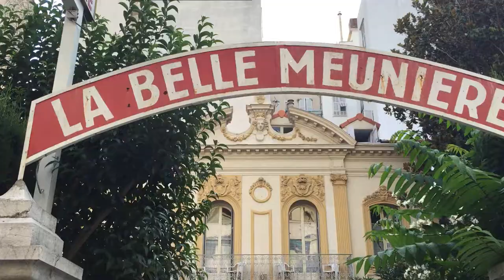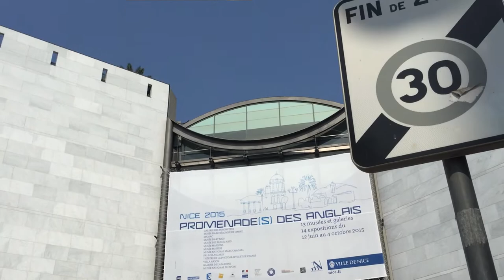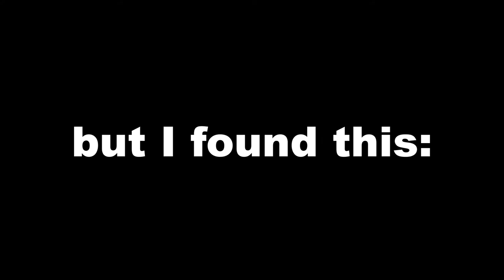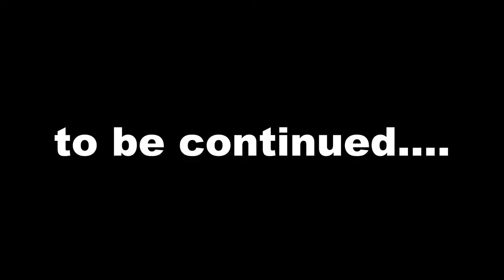STUNNING ART WORK IN FRANCE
Check out Part 2: (COMING NEXT TUESDAY)

I spent one week with my french class in Nice, a city right at the Mediterranean Sea in Southern France, and thought I'd be great to take you guys with me to this beautiful country. Hope you enjoy! Part 2 will be even better ;)

If you read this, you must be bored.

Snapchat: philefarth (I'm the guy from the Berlin Story, just FYI)